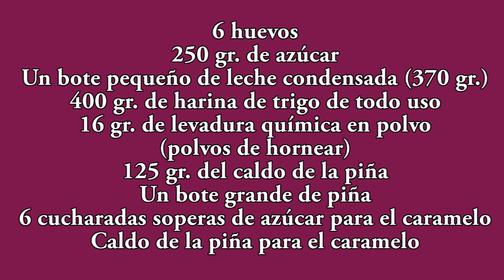Como hacer un volteado de PIÑA con LECHE CONDENSADA. Recetas de Javier Romero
Commo hacer un espectacular volteado de piña con leche condensada y conseguir que el bizcocho sea muy esponjoso.

Descarga la APP Cocina familiar para tu móvil o tablet y tendrás acceso a todas mis recetas. ANDROID Y IPHONE...